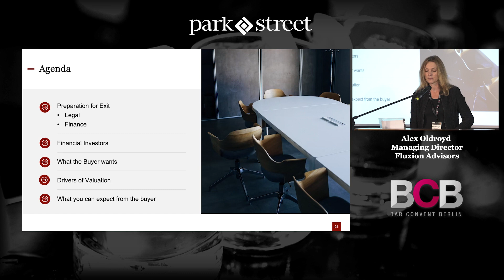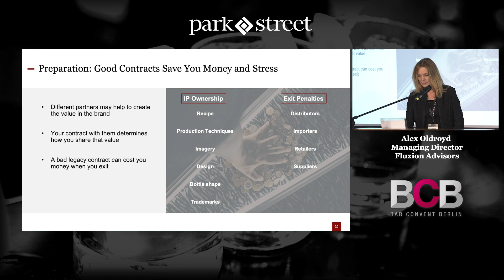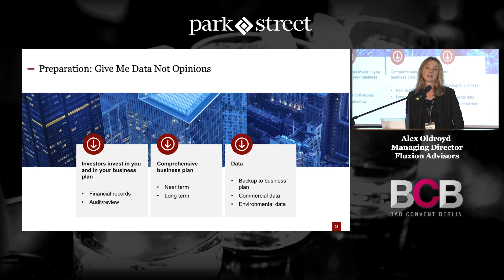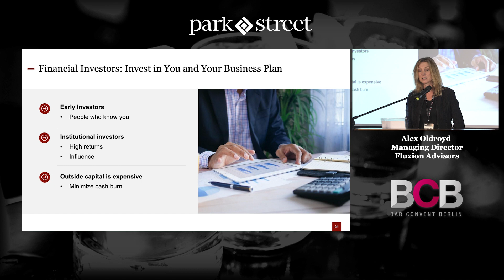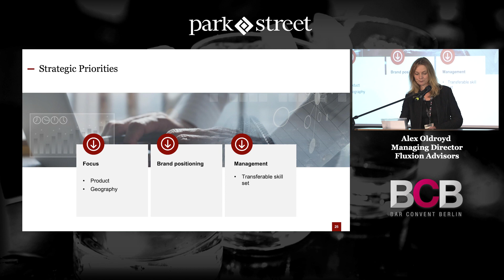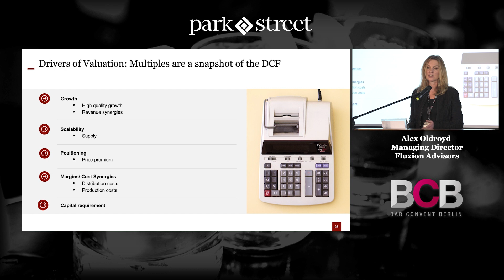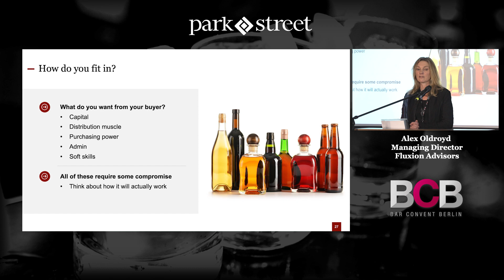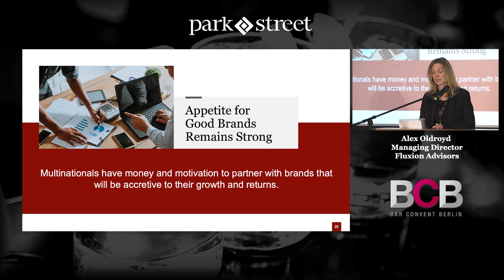The Foundation for Successful Beverage Alcohol Partnerships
If you're looking to for an investor to acquire your beverage alcohol brand, it's never too soon to make sure your house is in order. In this talk from Bar Convent Berlin, Alex Oldroyd, Managing Director at Fluxion Advisors, discusses the keys to forming a successful beverage alcohol partnership. Oldroyd reveals the areas in which beverage alcohol brands and their buyers must find a compromise on to ensure success.

Park Street is a technology-enabled services company that helps emerging and established alcoholic beverage suppliers and brand owners cost-effectively and securely scale and manage their businesses.   Areas of expertise include regulatory compliance, freight and logistics, importing and distribution, order fulfillment, accounting, HR and benefits management, working capital, information and data management, systems development, systems integration, and more.